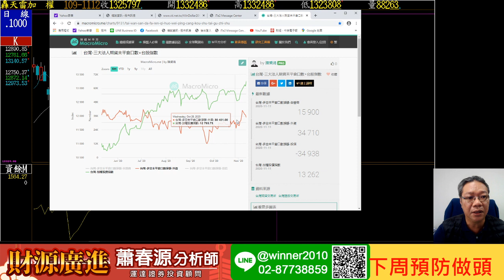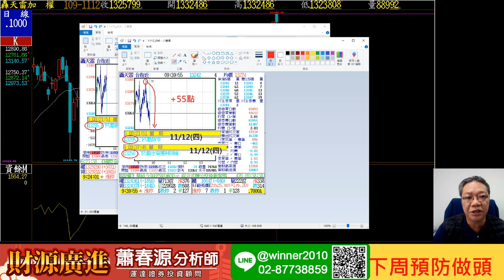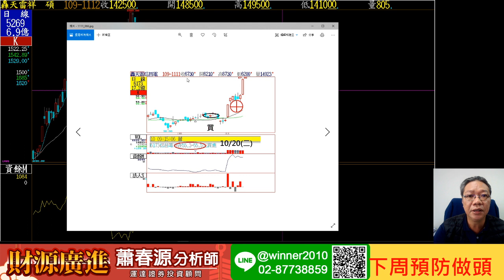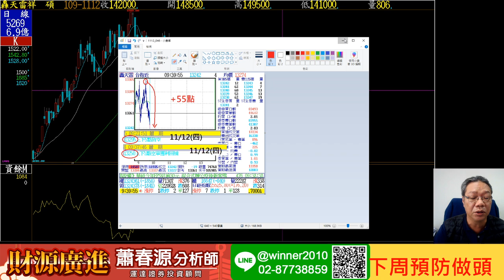20201112 蕭春源 財源廣進